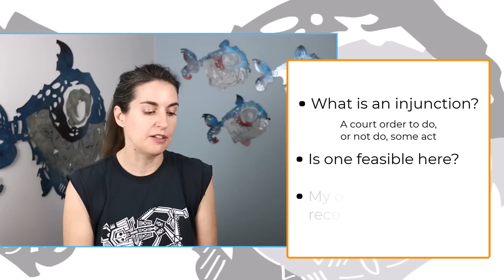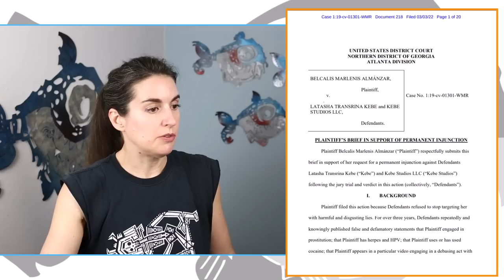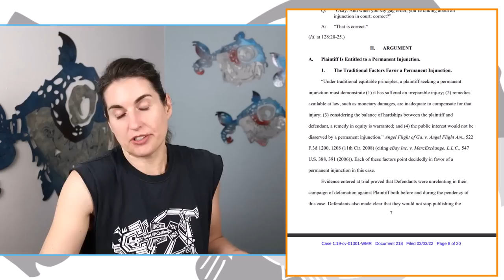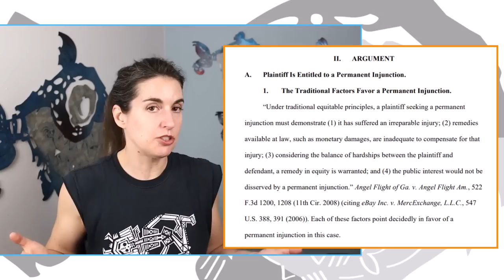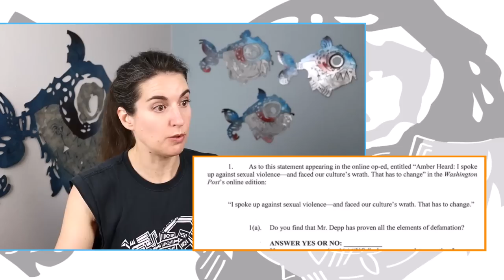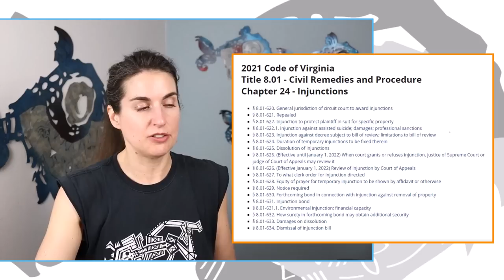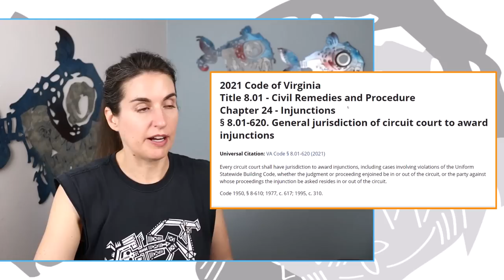Attorney Analysis - Can Johnny Depp Make Amber Heard Shut Up?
Everyone wants Amber to STFU with the continuing defamation of Johnny in light of her interview on Dateline that will be airing in full on Friday.  A court order, called an injunction, might be an option, but it's hard to reconcile legally shutting someone up with the First Amendment. How do anti-libel injunctions work and could this be available to Johnny? What kinds of objections could we expect Amber to raise? Finally, even if he can get an injunction, is it in Johnny's best interests to go down this road?

0:00   Intro
0:32   What is an injunction?
1:55   Cardi B got an anti-libel injunction
3:11   Cardi B's motion as a guideline
3:52   The court's equity powers vs. legal powers
4:55   Traditional proof required to get an injunction
5:20   Injury of repeated defamation is irreparable
5:58   Shortcomings of civil legal system
6:24   Monetary damages are an inadequate remedy
7:16   Defendant isn't harmed by loss of right to defame
7:42   Nothing prevents repeated republication without an injunction
8:23   First Amendment limitations
10:15  What did the jury actually decide was defamatory?
11:47  Anti-libel injunctions must be narrowly tailored
12:19  If calling Johnny an abuser is defamatory, Amber is doubling down
13:02  Virginia processes
14:37  Eugene Volokh identifies anti-libel injunctions in Virginia
16:21  So can Johnny get an injunction and how will Amber oppose it?
17:23  Assuming he can, should he?
17:41  Private justice vs. public justice
18:53  MSM is enabling Amber
19:19  Private justice is unsatisfying
20:39  Is it in Johnny's interest to get the injunction?
21:39  Amber is seeking attention like a typical narc
23:03  No contact and gray rocking
23:50  Perpetual litigation isn't good for anybody but the lawyers
24:26  But maybe Adam could have some fun
25:47  Ultimately, Amber is hurting herself